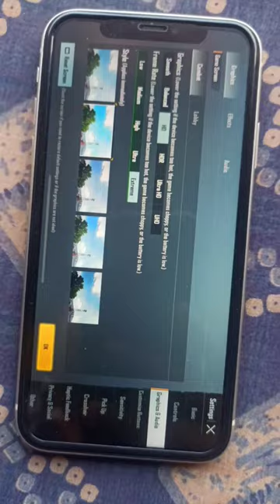iphone 11 pubg graphics setting🔥